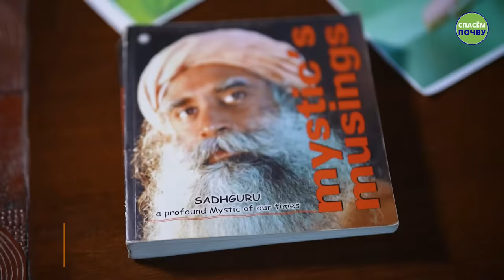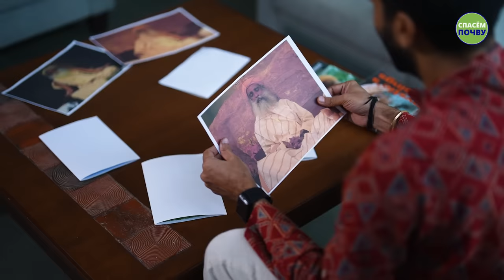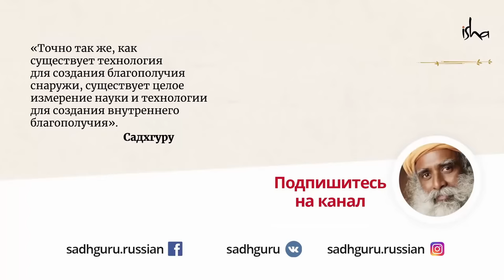Можно ли воздействовать на людей через фото?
Может ли ваше фото быть использовано для черной магии? Садхгуру рассказывает об этом в новом видео.